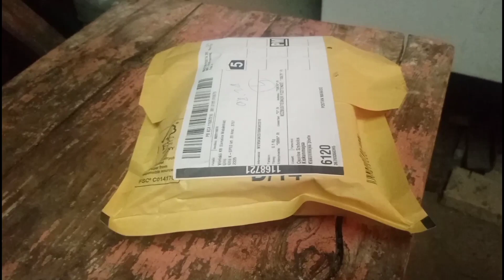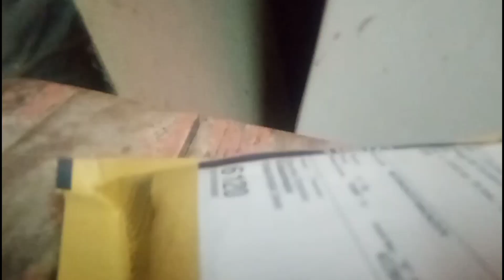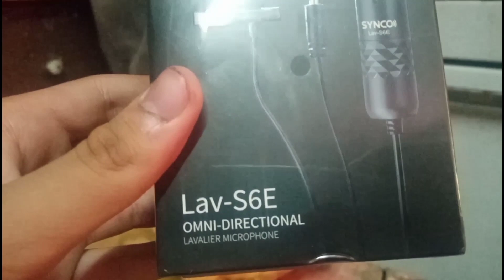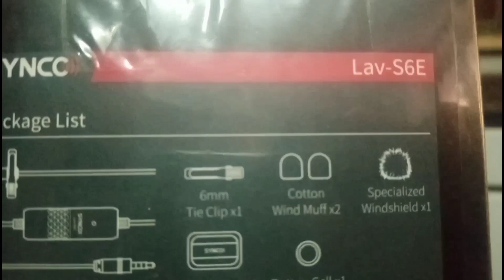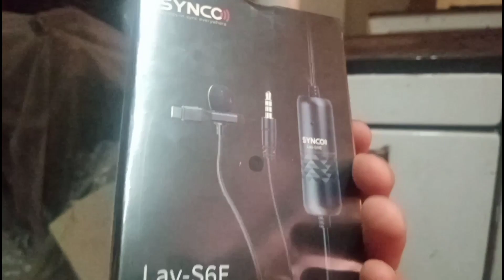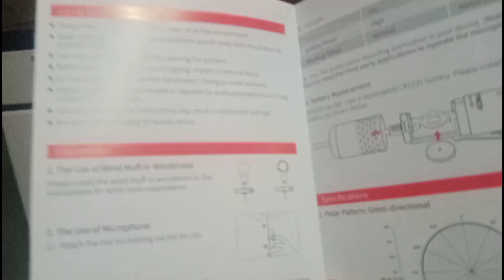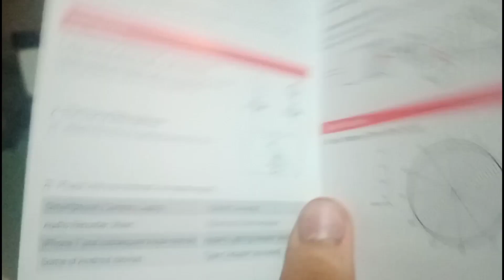Synco Lav-s6e mikrofon unboxing és változások a menetrendben...